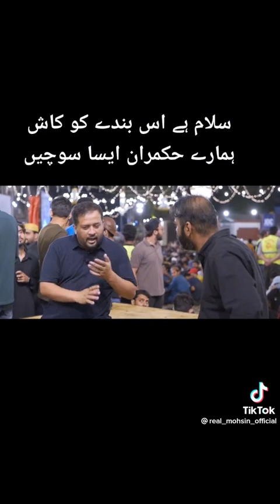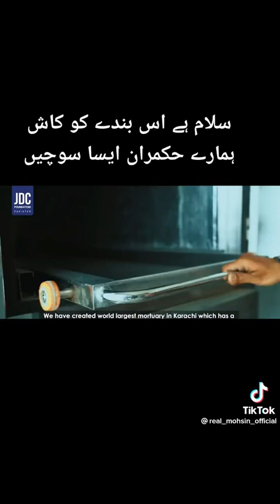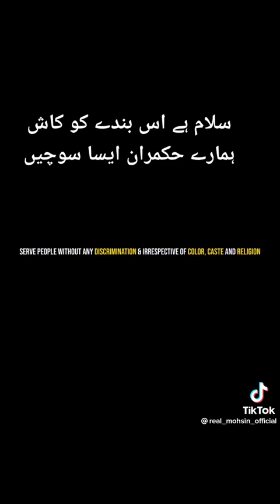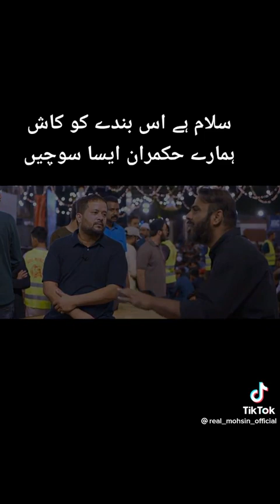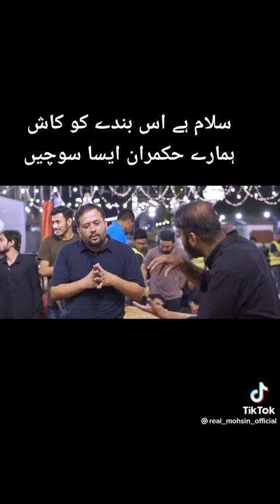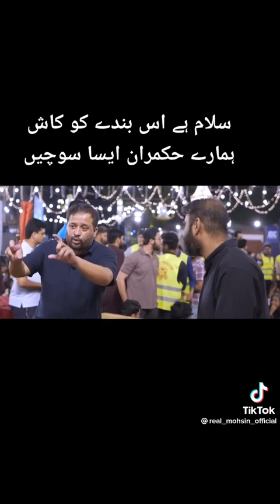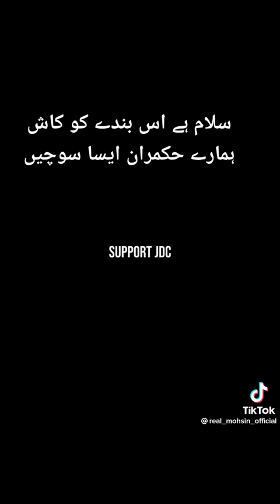He and his foundation deserve zakat & khairat more than anyone else.